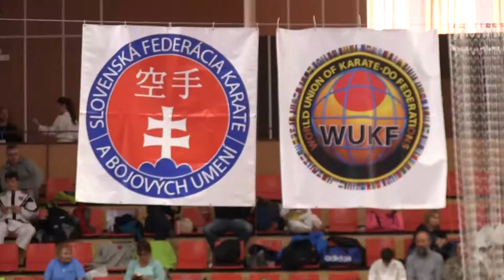Daniel Baran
Prezident Slovenskej federácie karate a bojových umení informuje o blížiacich sa majstrovstvách sveta, ktoré sa v roku 2019 uskutočnia na Slovensku.